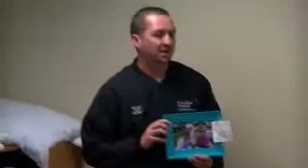Sean Trainor Introduction Speech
Introduction Speech for Public Speaking Class. Recorded on September 7, 2011 at Windham Hospital in front of EMS and ED staff. Sorry about the physcians fold out bed in the background this was the only meeting room available.